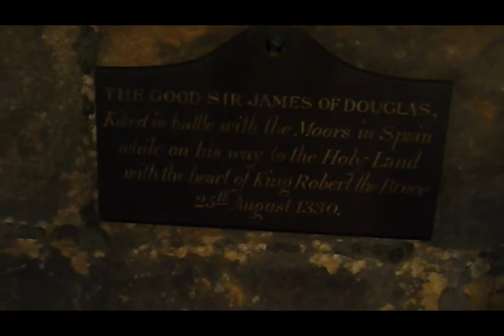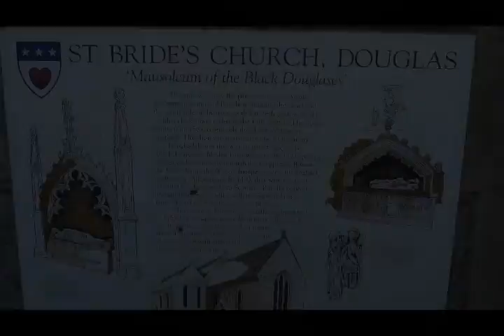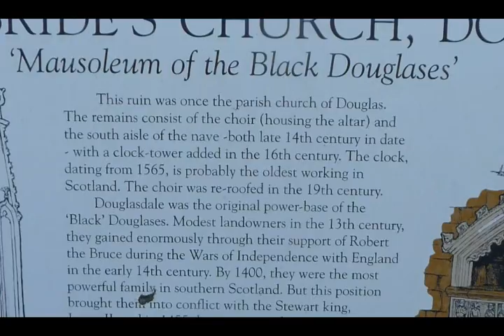The Good Sir James Black Douglas- St Brides( the Magdalene) -Douglas, South Lanarkshire